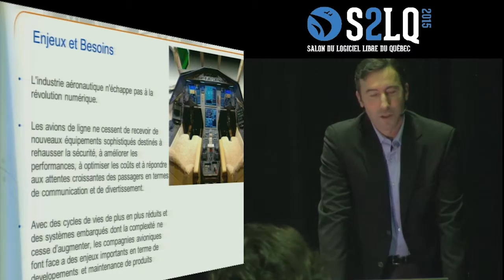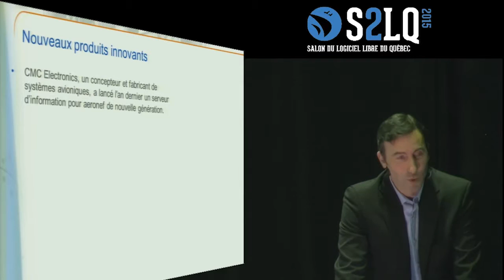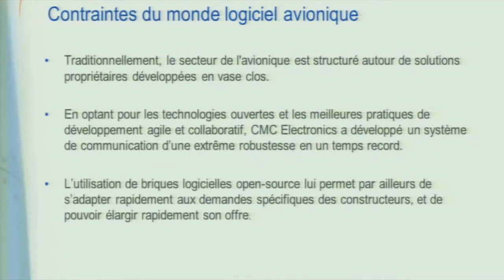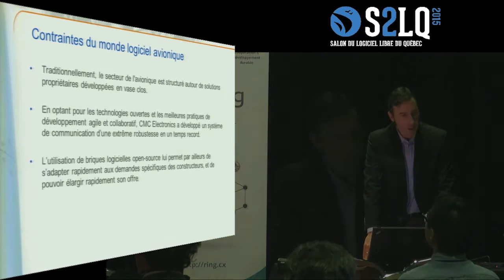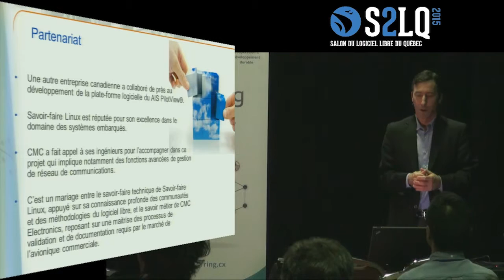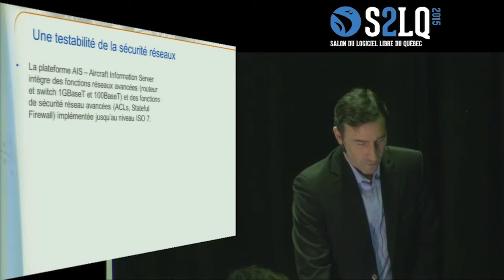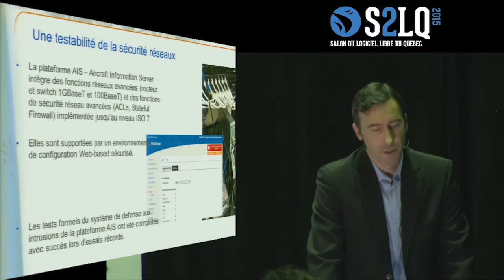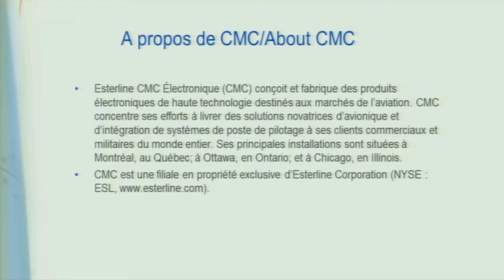Les logiciels libres au coeur des systèmes avioniques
6 octobre 2015 - Rompant avec le modèle traditionnel des solutions propriétaires développées en vase clos, le concepteur et fabricant montréalais de systèmes avioniques CMC Electronics s'est tourné vers les logiciels libres afin de développer un système de communication flexible et d'une extrême robustesse en un temps record. Lors du Salon du logiciel libre du Québec 2015 Jean-Marie Bégis esquissait les tenants et aboutissants de cette révolution technologique, méthodologique et commerciale crée par l'introduction des logiciels libres au sein l'industrie de l'avionique.

* À propos du projet (PDF)